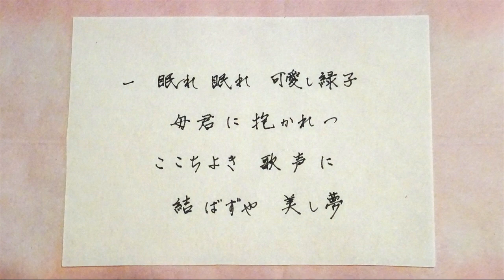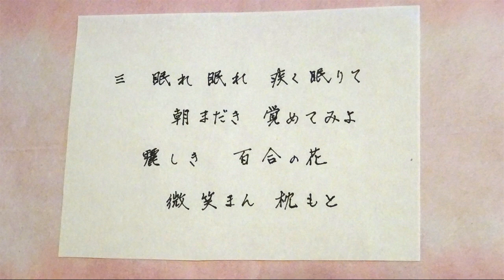美し夢 近藤朔風訳詞・シューベルト作曲 Wiegenlied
愛唱歌

美し夢(うましゆめ)/シューベルトの子守歌
近藤朔風訳詞・Schubert作曲

眠れ眠れ　可愛し緑子
母君に抱かれつ
ここちよき歌声に
結ばずや美し夢

眠れ眠れ　慈愛あつき
母君の袖のうち
夜もすがら　月さえて
汝が夢を　護りなん

眠れ眠れ　疾く眠りて
朝まだき　覚めてみよ
麗しき　百合の花
微笑まん　枕もと

Sae Maniwa